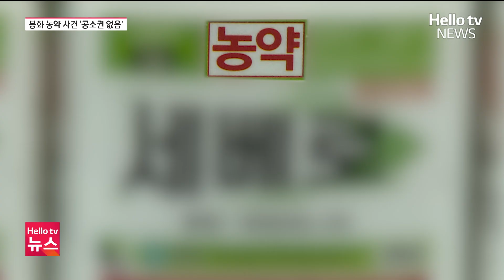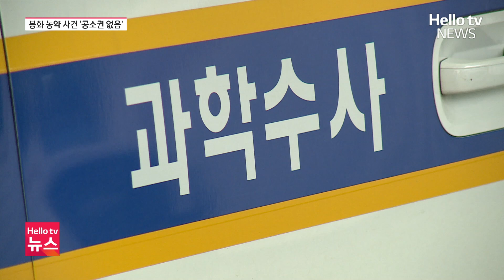봉화 경로당 농약 음독 사건, 피의자 사망으로 '공소권 없음' 종결ㅣ#헬로tv뉴스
경찰이 봉화 경로당 농약 커피 사건에 대한 수사 결과를 발표했습니다.
당초 중독 증상이 나타난 피해자 4명과 달리 사흘이 지나 병원으로 후송된 A씨를 피의자로 특정했는데요.
경찰은 A씨가 사망해 공소권이 없어짐에 따라 사건을 종결했습니다
서희동 기자가 보도합니다.